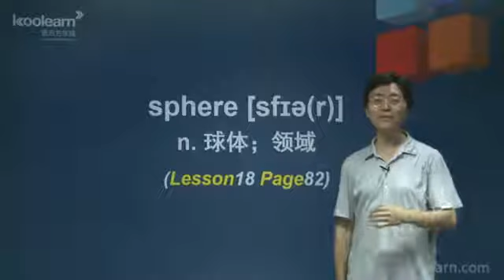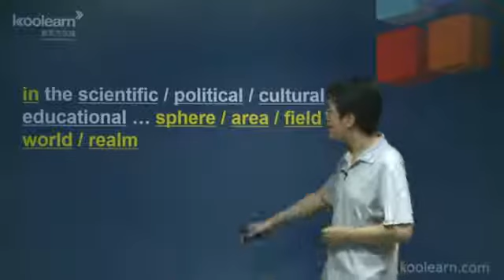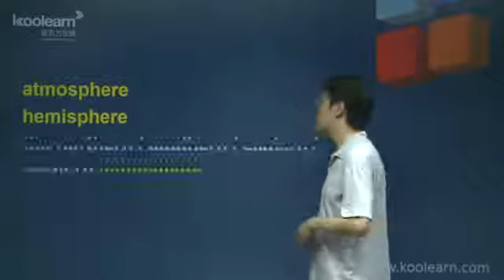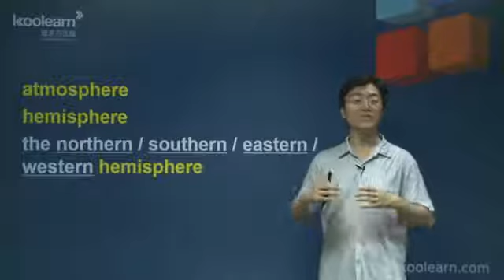2014 nec3 chbl zdc 72